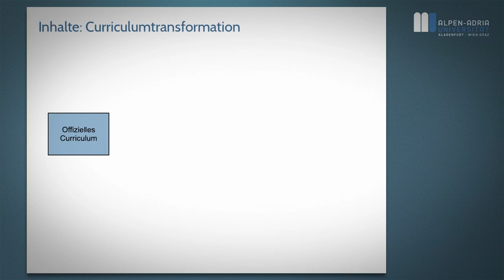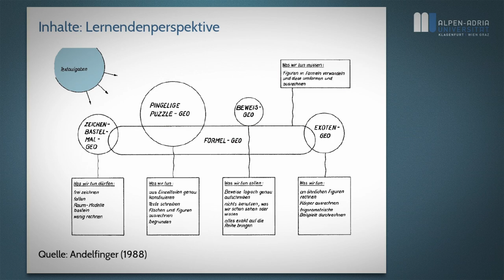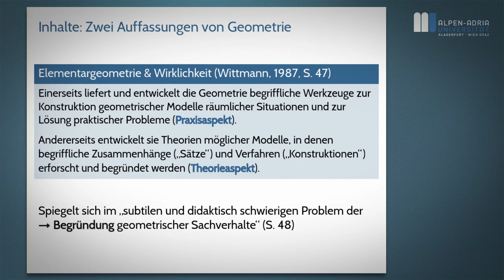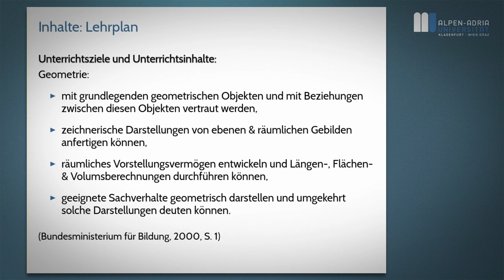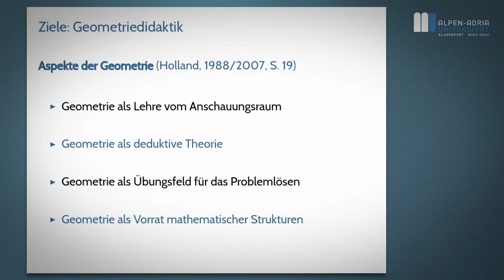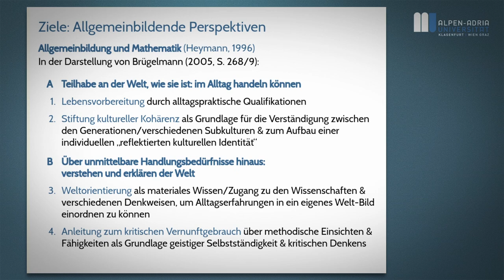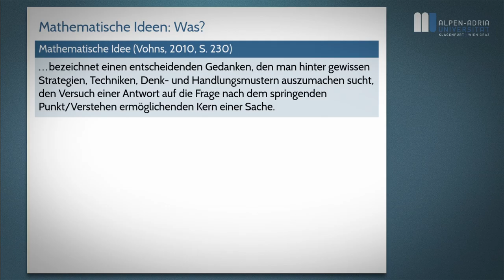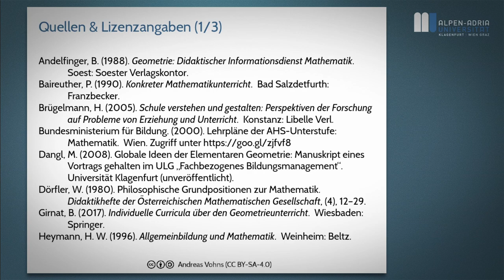Didaktik der Geometrie, WS 2017/8: Lektion 1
Dies ist ein Interaktives Video.